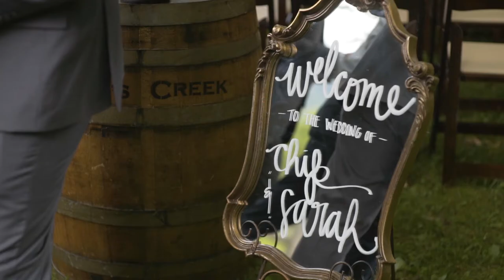EMOTIONAL GROOM REACTION & PRAYER!😍 // Sarah & Chip’s Wedding Teaser // Vineyards at Betty’s Creek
Sarah & Chip's wedding film is out now!!  You don't want to miss their incredible story!

Sarah and Chip wanted their day to reflect the unrelenting love of God. If the incredible view and the Vineyards at Betty's Creek are not enough to take your breath away, just watch how Sarah and Chip look at each other! They are such loving people, and it will shine through so well in their wedding film. Enjoy their teaser until then!!

Carolina Wedding Films is a wedding videographer based in North Carolina.  If you are an engaged couple, we would love to talk to you about telling your story!  Visit us below: